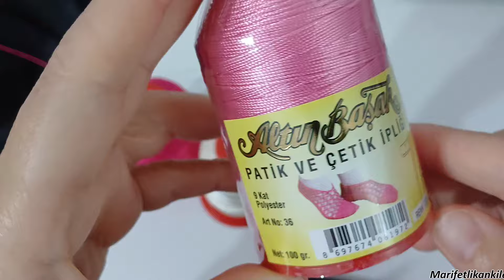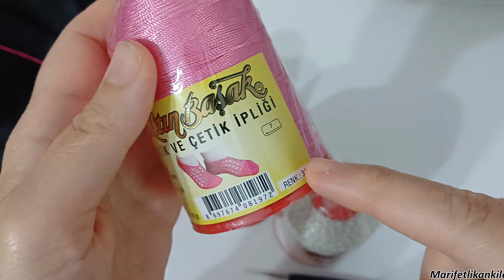filoşoyası tüm detaylarıyla tek videoda @marifetlikankilerr( 459.model)